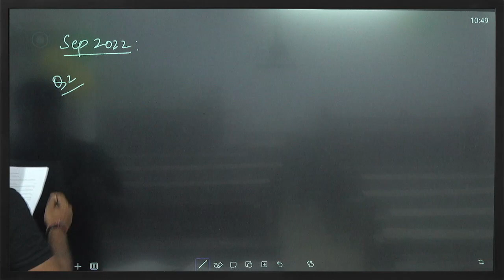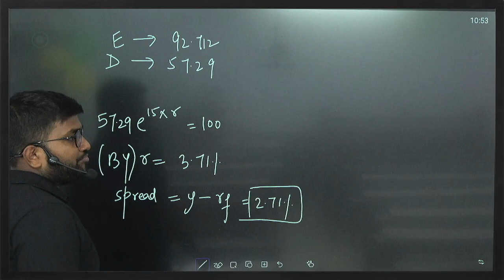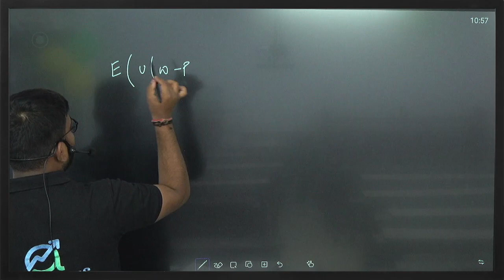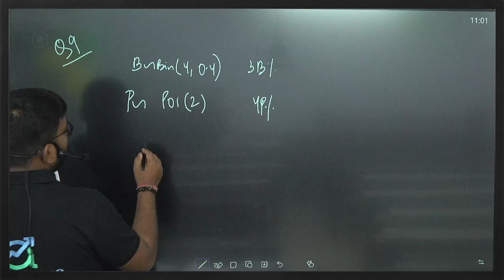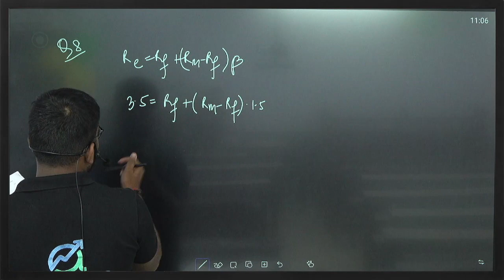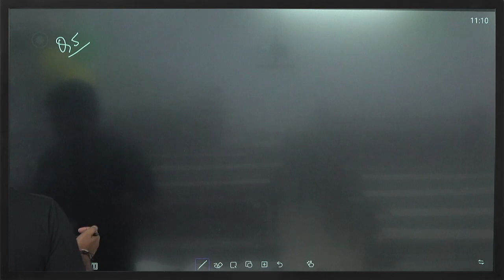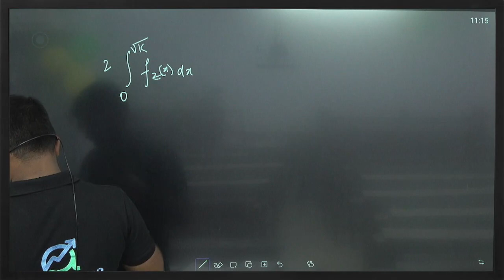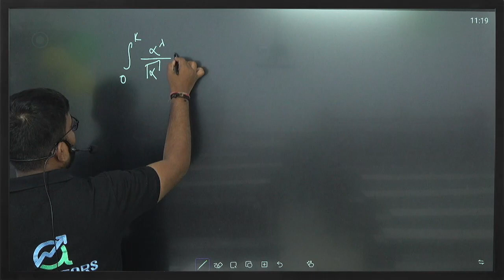10 | CM2A SEPTEMBER 2022 | Part 1 | CA Praveen Patwari Sir | IFoA